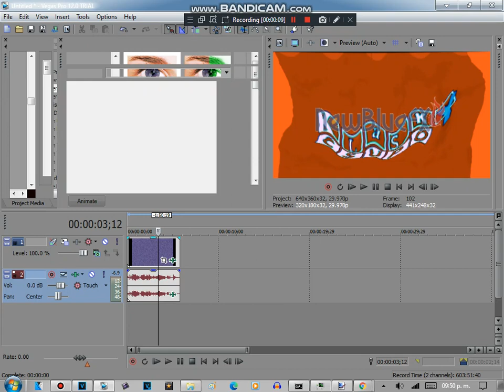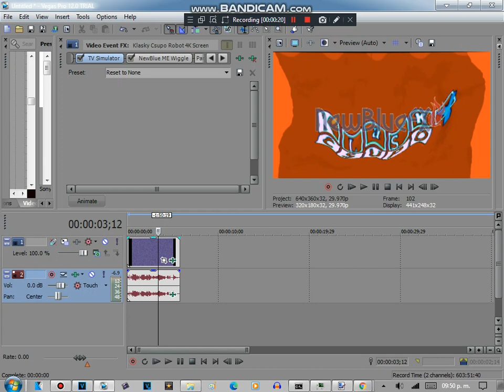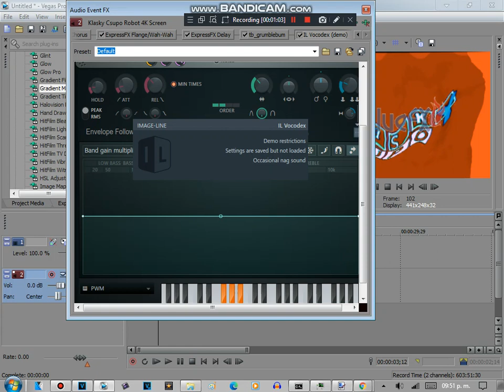How To Make MSLM4958 iOS